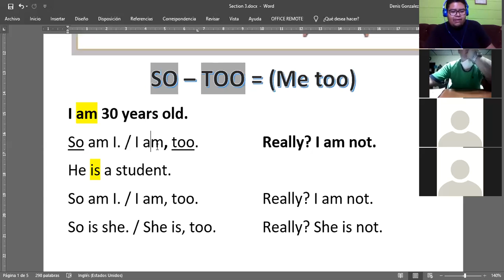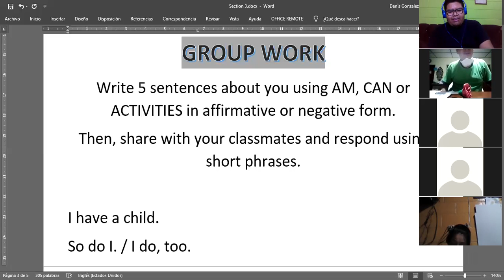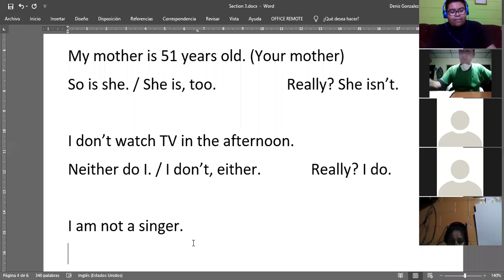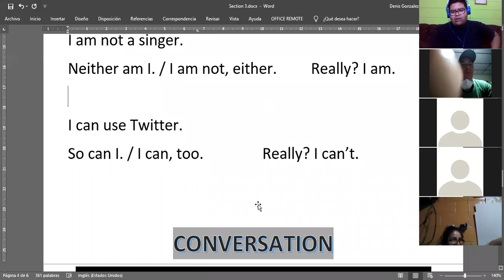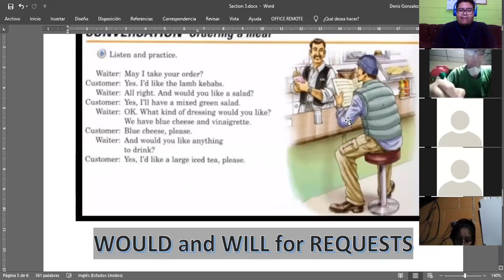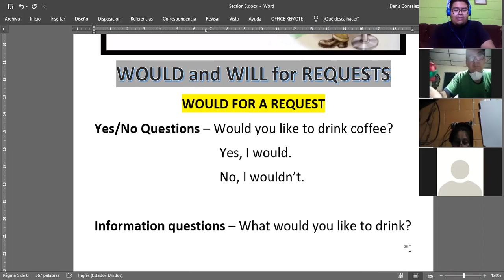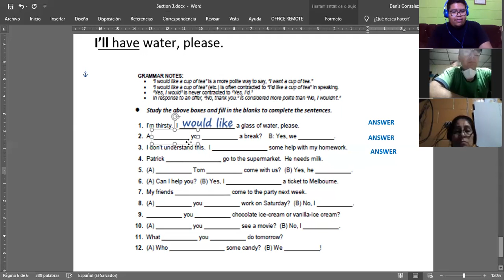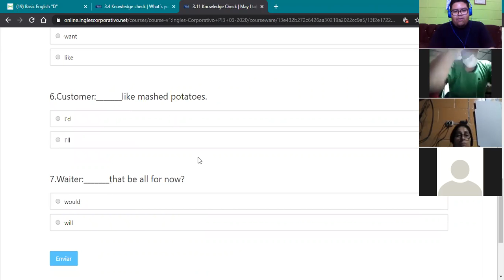Ingles Corporativo- march 19th - would and will